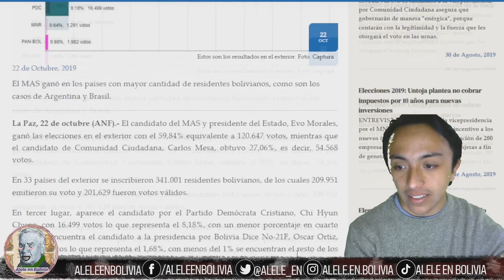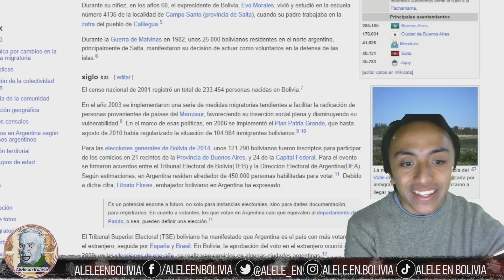MILEI ELIMINA PLANES A 22MIL PIQUETEROS BOLIVIANOS! VERGUENZA TOTAL | Alele en Bolivia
El presidente de la república Argentina Javier Milei le quitó los planes a 22 m il piqueteros, es decir, 22mil bloqueadores para todos mis amigos de Bolivia. Obviamente como es de esperarse las reacciones no faltaron y Mariano Perez dueño del canal Breakpoint, el mayor canal de liberalismo a nivel mundial posiblemente tiró 3 o 4 verdades que aunque le duelan a los masillunkus son totalmente ciertas y es que es una verguenza que durante el gobierno democratico de Milei los curros no dejen de aparecer sobre todo para extranjeros bolivianos que quieren vivir de los impuestos argentinos, fatal. Más allá de eso les paso el dato, los bolivianos que viven en Argentina nos condenaron a vivir el masismo de nuevo, si, así son, masistas socialistas pero viviendo del dinero ajeno. En todo caso como bolivianos habría que aplaudir, porque además los bolivianos que dejaron de recibir los planes sociales iniciaron una demanda contra argentina por "discriminación"